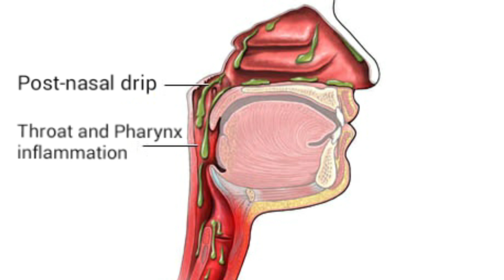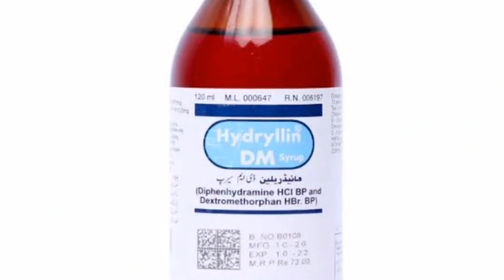home remedies for dry cough/kaansi k lea kia khaye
Here are some home remedies for dry cough:
1.Honey:A spoonful of honey can soothe the throat and reduce coughing.
2.Ginger tea:Boil slices of ginger in water, add honey and lemon for additional benefits.
3.Steam inhalation:Inhaling steam from hot water can help relieve congestion and soothe the throat.
4.Warm salt water gargle:Gargling with warm salt water can help reduce inflammation and irritation in the throat.
5.Herbal teas:Chamomile, peppermint, or licorice root teas can have soothing effects on the throat.
6.Humidifier:Using a humidifier in your room can add moisture to the air, easing coughing and irritation.
7.Throat lozenges or drops:Sucking on throat lozenges or using throat drops can help soothe the throat and reduce coughing.
Remember to stay hydrated and get plenty of rest to help your body recover. If your cough persists or worsens, it's important to consult a healthcare professional.

dry cough symptoms
dry cough causes
dry cough treatment
dry cough home remedies
cough  ka ilaj
kaali kansi ka ilaj
lung cancer
ingina
balghami kansi ka ilaj